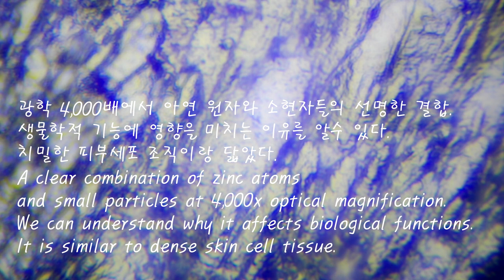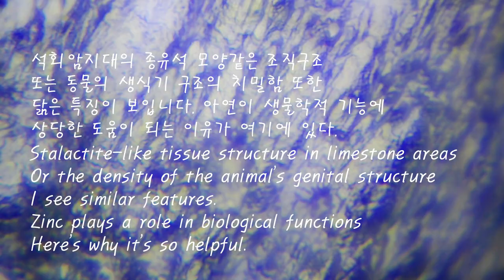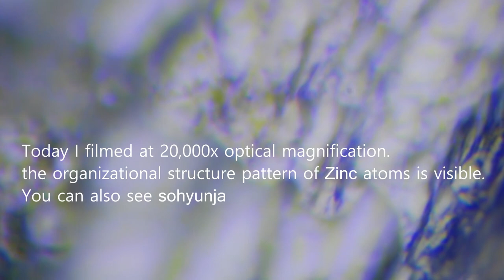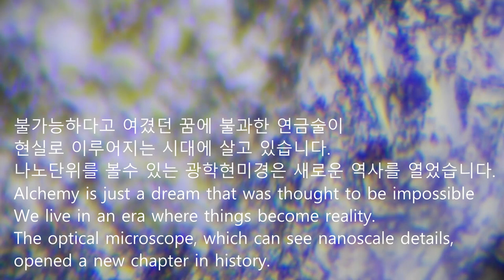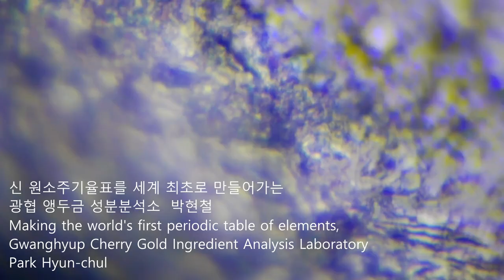신원소주기율표 원소 30 아연 Zn 나노광학현미경 Zinc element number 30 of the new periodic table nano optical microscope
신원소주기율표 원소 30번 아연 Zn 나노광학현미경 Zinc 조직구조 패턴 분석.
새로운 원소주기율표를 만들어가고 있습니다. 이번에는 원소 30번의 아연 Zn 을 분석중입니다. 나노 단위를 볼수 있는 광학현미경으로 광학 1,000배부터 광학 20,000배로 촬영한 데이타입니다. 데이타를 사용하시길 원하시면 상담문의 하실수 있습니다. 아울러 다양한 성분을 분석해드리고 있습니다.

아연이 갖고 있는 특징
생물학적인 특징인 성기능을 활성화 시키고 생물의 면역세포를 활성화시키는 기능을 지니고 있습니다. 흥미롭게도 동물의 생식기관의 모습을 나노상태에서도 그대로 닮았다는 것은 정말 신비로왔습니다. 석회암지대의 종유순 또는 종유석처럼 생기는 돌기둥처럼 생긴 모양은 마치 남자의 생식기의 모습이나 또는 머리카락을 나노상태로 살펴보았을 때 모습과 많이 닮았습니다. 아연을 갖고 있는 것중에는 굴이나 달걀노른자 닭고기나 소고기등의 육류등에 있는 것으로 사람의 생체리듬을 유지하는데 필수요소이기도 합니다. 이러한 아연의 성분이 흥미롭게도 피부조직세포의 모습이랑 일치하게 닮았다는 것은 창조물의 또하나의 신비스러운 외경감에 감탄이 저절로 나옵니다.
많은 과학계에 큰 발전하는 단계에 연구하는 과정에 도움이 되시길 바랍니다.

현재 나노광학현미경은 실제로는 소현자광학현미경으로 이름을 바꾸든지 아니면 원자광학현미경으로 바꾸던지 해야할 것 같습니다. 우리시대는 원자나 분자조직구조와 패턴분석을 가시광선영역인 350~700나노인 풀칼라 색상으로 풀프레임으로 고해상도 고화질로 감상할수 있는 시대의 커텐을 열어주었습니다.

다시 매번 반복해서 강조하자면,

원소는 단일 원자로 이루어져 있지 않습니다!!!
원소는 한개의 원자와 소현자들로 구성되어 있습니다. 소현자는 원소보다 작고 원자보다 큰 물질입니다.

한국광협보석감정원 앵두금성분분석소 대표 박현철
Zinc, element number 30 of the new periodic table, Zn nano optical microscope Zinc tissue structure pattern analysis. We are creating a new periodic table of elements. This time, we are analyzing element 30, zinc Zn. This is data taken from 1,000x optical to 20,000x optical using an optical microscope that can view nanoscale. The copyright for this belongs to the photographer, Park Hyeon-cheol. In addition, we analyze various ingredients. Characteristics of zinc It has the function of activating sexual function, which is a biological characteristic, and activating the organism's immune cells. Interestingly, it is really mysterious that it resembles the appearance of animal reproductive organs even in a nano state. The stalactite-like stone pillar-like shape of the limestone area is very similar to the appearance of a man's genitals or hair when examined in nano form. Zinc is found in oysters, egg yolks, meats such as chicken and beef, and is an essential element in maintaining a person's biological rhythm. Interestingly, the fact that this zinc component closely resembles the shape of skin tissue cells is another mysterious awe-inspiring experience of creation. We hope that this will be helpful in your research at this stage of great advancement in the scientific community. It seems that the current nano optical microscope should actually be renamed to Sohyeon Optical Microscope or atomic force optical microscope. Our era has opened the curtain on an era in which atomic and molecular organizational structures and pattern analysis can be viewed in high resolution, full frame, in full color, 350 to 700 nanometers in the visible light range. To emphasize this again and again, Elements are not made up of single atoms!!! An element is made up of an atom and its constituents. Minor sage is a substance that is smaller than an element and larger than an atom. Park Hyeon-cheol, CEO of the Cherry Gold Component Analysis Laboratory, Korea Gem Appraisal Institute